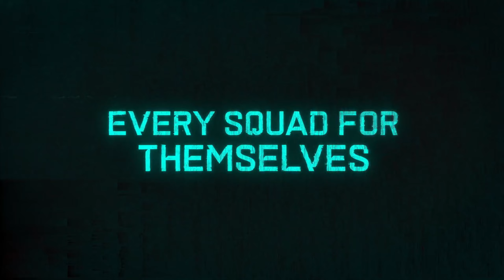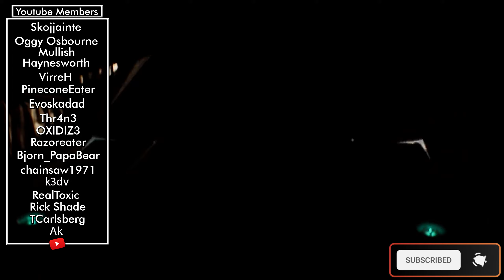Battlefield 2042 Intel Wars - BF2042 Audio Story